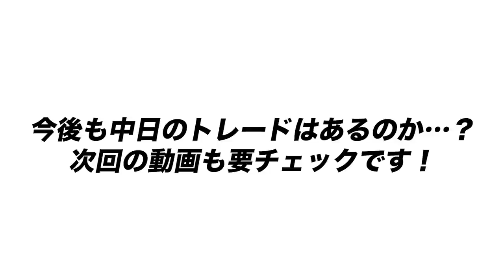【中日トレード】阿部＆京田の二遊間コンビ放出し投手陣整備優先！今後中日の内野はどうなるのか？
【大型トレード】楽天涌井秀章投手と中日阿部寿樹内野手と交換トレードが成立！涌井は間違いなく活躍する！その理由は…高木の意見を語ります！【プロ野球】